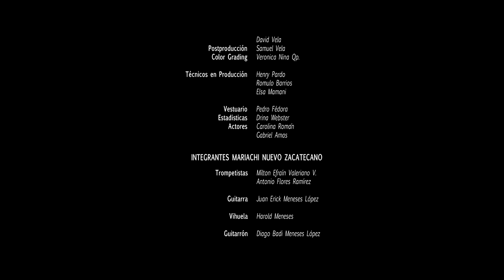Luis Fernández - Te Hubieras Ido Antes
Tema: Te hubieras ido antes
Autor y Compositor: Joss Favela - Luciano Luna
Interprete: Luis Fernandez
Arreglos musicales: Pedro Ortega
Director: Samuel  Vela - David Vela
Vela Films 2018